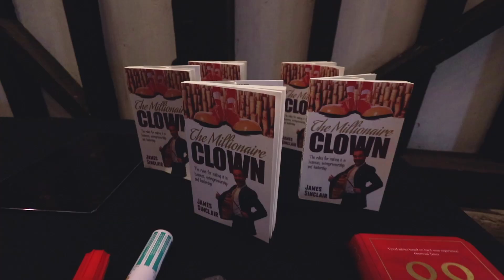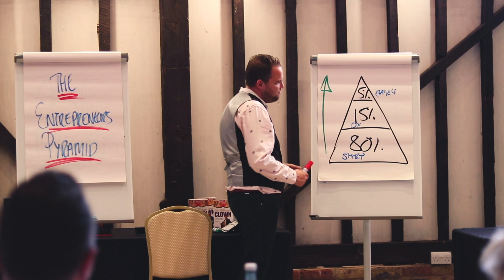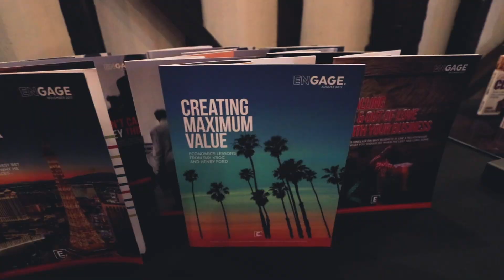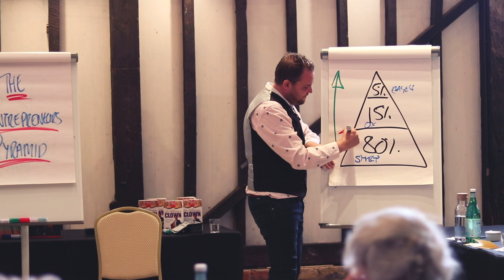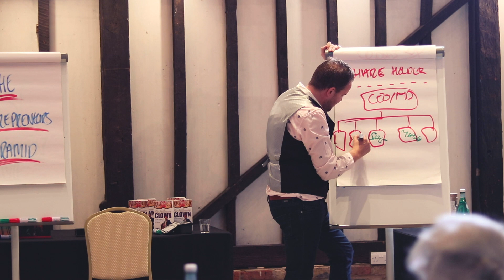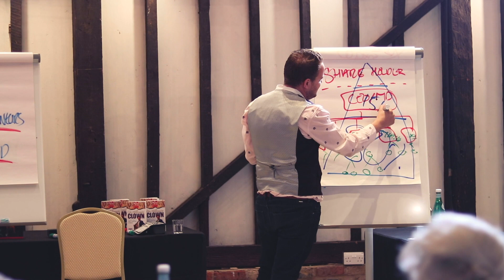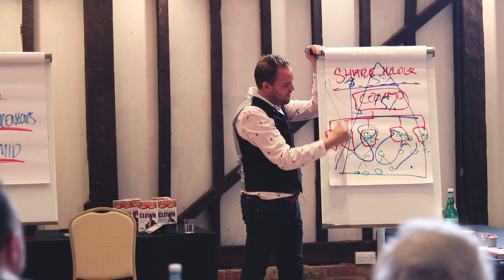The 3 Types of Entrepreneurs | Backstage Business 190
In this episode we have group coaching at Marsh Farm. Here's a snippet from the day about 3 three types of entrepreneurs and company structure.